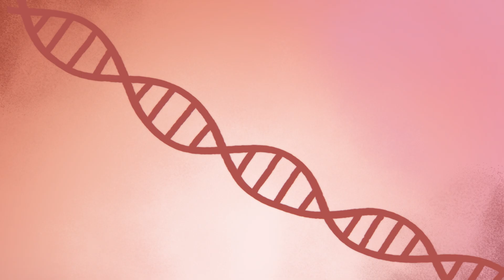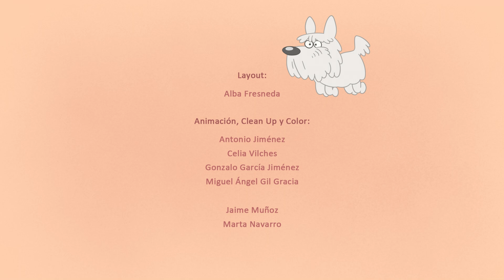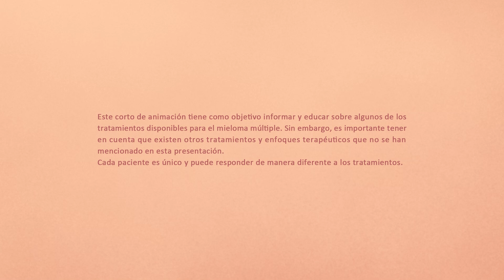Mieloma | "Descubriendo el Mieloma Múltiple: La Inmunoterapia" | Una explicación clara y accesible.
"Descubriendo el Mieloma Múltiple: La Inmunoterapia" es un cortometraje de animación presentado el 5 de septiembre de 2024 (día mundial del Mieloma Múltiple) por CEMMP, producido por Amigos Cine Kamikaze, Rokyn Animation y Galvani Studios.

"Descubriendo el MielomaMúltiple: La Inmunoterapia" explica cuál es el proceso de investigación de innovadoras terapias para el tratamiento del Mieloma Múltiple a través de la ingeniería genética.

⭕ Para curar el Mieloma hay que Investigar.

🔹Comunidad Española de Pacientes con Mieloma Múltiple  |  CEMMP
Somos la única asociación dedicada exclusivamente al Mieloma Múltiple en España, informamos y apoyamos a pacientes y familiares que padecen mieloma múltiple.

✔️  Últimos avances en investigación sobre el mieloma: Compartimos estudios recientes y descubrimientos para mantenerte informado.

✔️  Entrevistas exclusivas con médicos y hematólogos expertos en mieloma: Escucha a los especialistas directamente.

✔️  Explicación de nuevos tratamientos: Te ofrecemos información detallada y accesible sobre las opciones más avanzadas.

✔️  Consejos prácticos para convivir y enfrentar los desafíos de la enfermedad: Apoyo en cada etapa de tu camino.

✔️  Grupo de apoyo en Facebook: Un espacio seguro donde los pacientes pueden compartir sus experiencias y fortalecer su red.

✔️  Empoderamiento a través de información científica y verificada: Nuestro compromiso es brindar contenido confiable.

✔️  Testimonios inspiradores de pacientes: Escucha historias reales que brindan esperanza y fortaleza.

✔️  Jornadas informativas y eventos: Organizamos actividades para mantenerte actualizado y conectado.

✔️  Guías descargables sobre el mieloma y su tratamiento: Recursos que puedes consultar en cualquier momento.

✔️  Actualizaciones sobre ensayos clínicos: Te mantenemos al tanto de nuevas oportunidades de tratamiento y sus avances.

✔️  Newsletter para pacientes y familiares: Contenido relevante y actualizado sobre el mieloma, con artículos, noticias, consejos prácticos, jornadas y las últimas investigaciones.

LINKEDIN ▶️   / cemmp